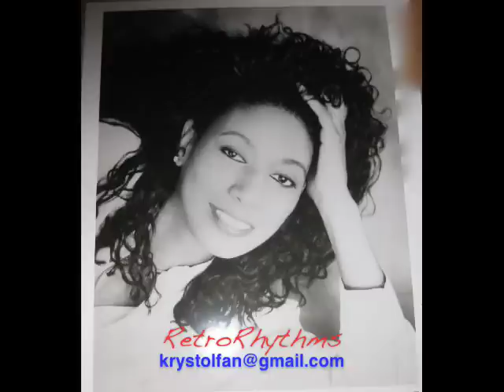RIP June Pointer - Put Your Dreams Where Your Heart Is (1989 Pop/R&B Ballad)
A very underrated song powerfully delivered by June on her self-titled, second solo album. This lovely ballad was written by Gerry Stober and Dorothy Sea Gazeley, and produced by Humberto Gatica. Personally, I think it's criminal that it wasn't released as a single! Rest in peace, dear June (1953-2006).